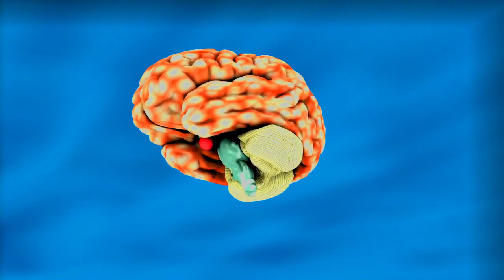how to manage your time more effectively for bangla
Human beings and computers alike share the challenge of how to get as much done as possible in a limited time. Over the last fifty or so years, computer scientists have learned a lot of good strategies for managing time effectively — and they have a lot of experience with what can go wrong. Brian Christian shares how we can use some of these insights to help make the most of our own lives. Lesson by Brian Christian, animation by Adriatic Animation. Thank you so much to our patrons for your support! Without you this video would not be possible! Jordan Tang, Christopher Jimenez, Juan, Tracey Tobkin, Sid, emily lam, Kathryn J Hammond, Elliot Poulin, Noel Situ, Oyuntsengel Tseyen-Oidov, Latora Slydell, Sydney Evans, Victor E Karhel, Bernardo Paulo, Eysteinn Guðnason, Olivier Brunel, Andrea Feliz, Natalia Rico, Josh Engel, Bárbara Nazaré, Gustavo Mendoza, Zhexi Shan, Hugo Legorreta, Steph, PnDAA, Marcel Trompeter-Petrovic, Sandra Tersluisen, Ellen Spertus, Fabian Amels, sammie goh, Mattia Veltri, Quentin Le Menez, Sarabeth Knobel, Yuh Saito, and Joris Debonnet.

Start study today. A must watch motivational video of 2018 for students in bengali. Do not waste your time. Give your 100 percent in studies and make history. This is a energetic motivational video. I hope this video will help you think differently.